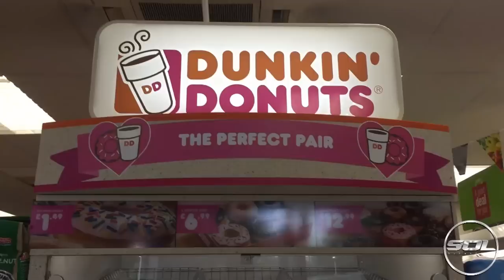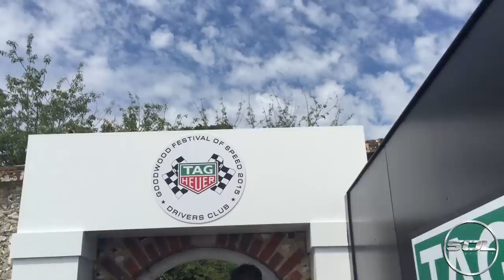IDIOTS ATTEND GOODWOOD: FESTIVAL OF SPEED